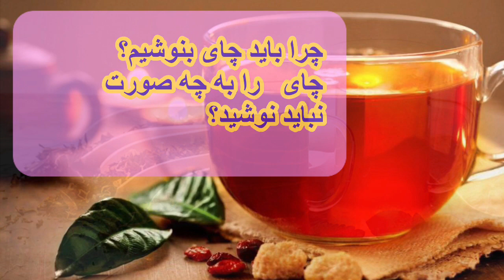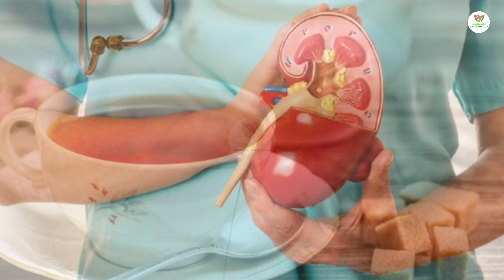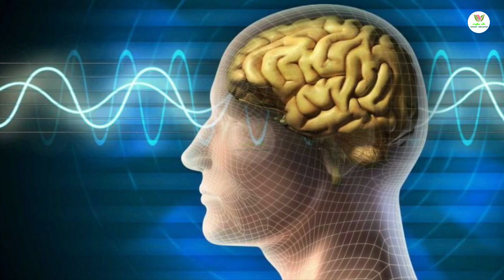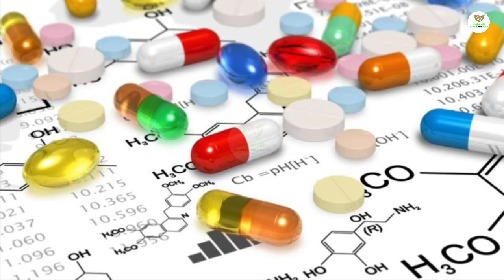چرا باید چای نوشید ؟ و چه زمانی نباید چای نوشید؟